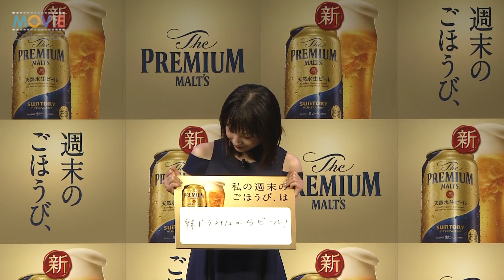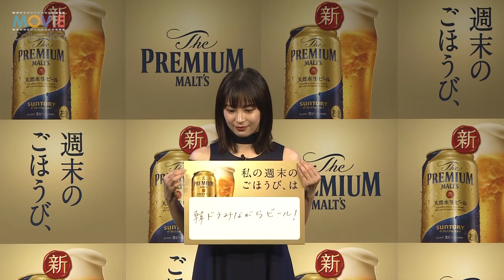広瀬すず、週末はビール片手に韓ドラ！ サントリー「ザ・プレミアム・モルツ」新メッセンジャーお披露目会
サントリー「ザ・プレミアム・モルツ」新メッセンジャーお披露目会が2023年7月10日に都内で行われ、新メッセンジャーに就任した女優の広瀬すずが登壇した。

広瀬は今回、7月10日よりオンエアされている「ザ・プレミアム・モルツ」新CM「すず登場」篇に出演。お酒のCMに出演するのは初めてという広瀬はその感想を聞かれ「大人になったという実感も感じつつ、私自身、普段からビールが大好きだったので、憧れもありつつ、すごく嬉しく思っています」と回答。普段はビールを飲む？ という質問には「昨日もちゃっかり飲みました。1杯目は必ずビールです」と続けた。

また、「ザ・プレミアム・モルツ」のキャッチコピーが「週末のごほうび」であることから、広瀬は一番のごほうびを聞かれ「韓ドラみながらビール！」とフリップで回答。最近、韓国ドラマにハマっているそうで、「だらだらしながら、猫ちゃんも飼っているので、猫ちゃんとビールと一緒にソファで飲んでいるのが、私にとって最高のごほうびだなと思う瞬間です」と話していた。